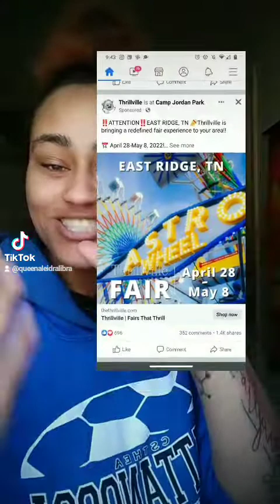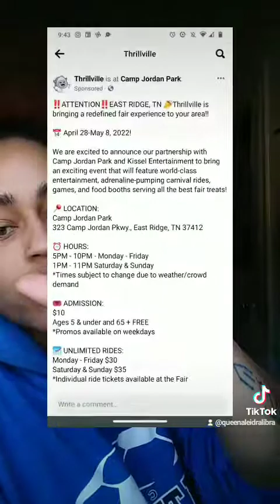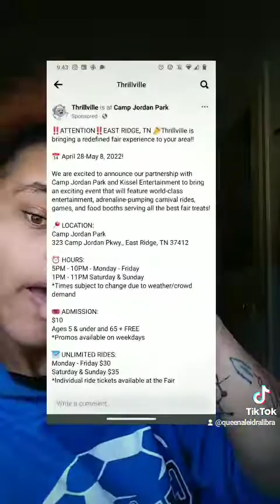SCENIC CITY STATE FAIR CAMP JORDAN❗🎡😮😁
who's going to be there?? 🙋I'll see y'all there❗🗣️